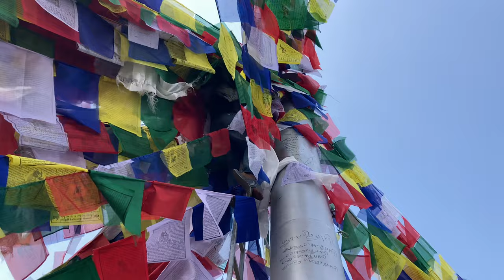Namo Buddha Vlog 2